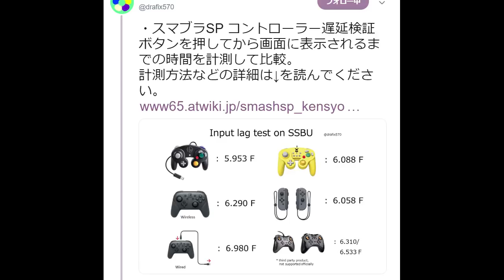キーコンフィグ説明の補足【スマブラSP】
前話したキーコン動画の補足です。
スティックの入力角度は難しいだけかも？

友達、知人にも広めてくれると嬉しいです！

▼ルール
1. 現実で面と向かって言えない発言をしない
2. キャラリク、他のプレイヤーの質問、同じ質問、自分語りはNG
3. 他の配信者の宣伝、他の配信者先での僕の話題 (配信者が話題に出した場合を除く)
4. フレンド申請は禁止

クレカ無くてもGoogle PlayカードからでもOKです！

▼その他
スマブラプレイヤーが発信するゲーミングメディアSmashlog